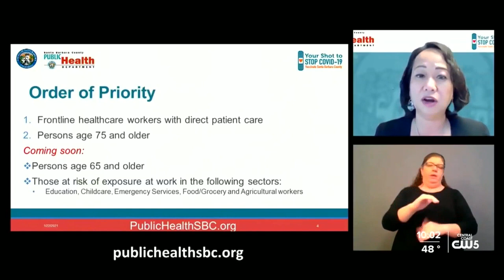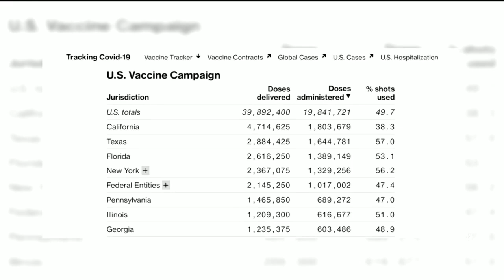Santa Barbara County: due to limited supply, residents may have to wait for COVID-19 vaccine